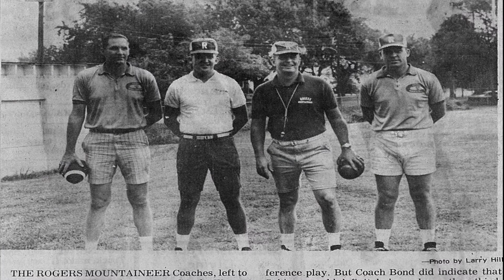RHS loses Football Coaching Legend Gary "Blackie" Bond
The video is a tribute to Rogers High School Football Coaching Legend Gary "Blackie" Bond, who died on Nov. 24, 2018.